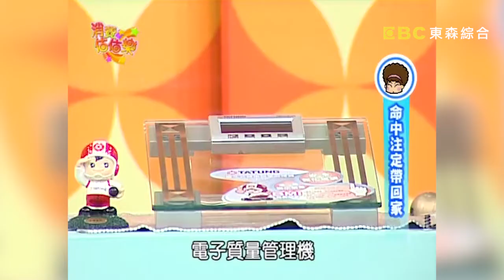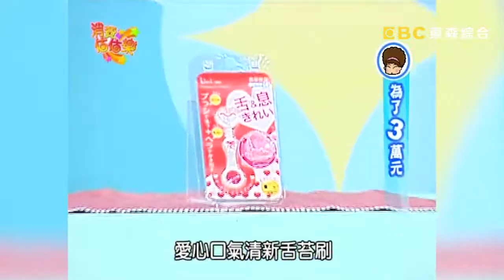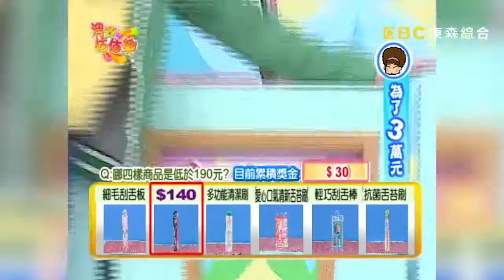【消費估估樂】省錢保養大作戰！臉蛋維他命C錠回復肌膚透亮！馮媛甄 小甜甜｜估價｜第68集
主持人：陽帆、曹蘭
來賓：小甜甜、馮媛甄

老闆謝謝你
命中注定帶回家
HOW MUCH就是你
命中注定帶回家
居家好幫手
為了３萬元